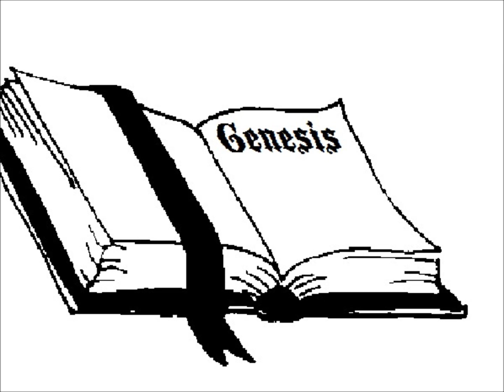Veni Emmanuel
Veni Emmanuel, from Dr T's Xmas Album